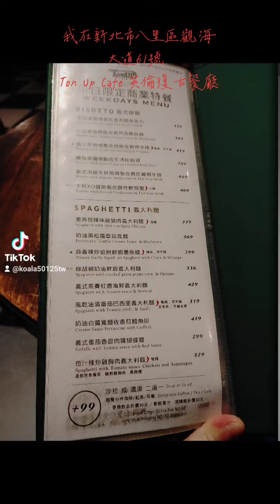新北市八里區觀海大道61號 英倫復古餐廳 營時間:11:30-13:30/17:00-19:30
我在新北市八里區觀海大道61號
Ton Up Cafe 英倫復古餐廳
營業時間:11:30-13:30/17:00-19:30
餐點好吃 現在蛋糕2塊99💰
蛋糕每天都不一樣 所以要看櫥窗的
餐點好吃 紅茶是立頓茶包泡的無糖 熱的一壺可以喝3杯 好喝
要收服務費 現金 不刷卡
外面有雨傘架
旁邊路上都有有停車格 好停車
裡面裝潢 很復古 我喜歡
吃飽可以走走 廟附近有公廁